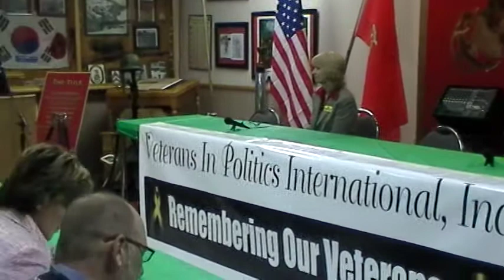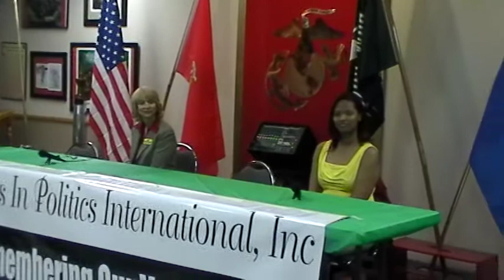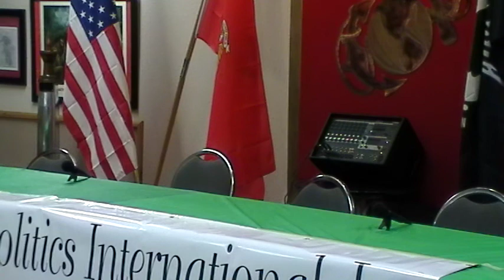Veterans In Politics Candidate for Clark County District Court Judge Department 5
Phung Jefferson
Carolyn Ellsworth Judge